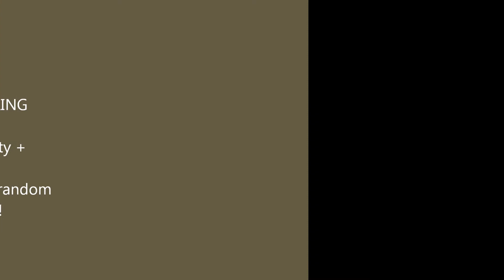Garalon LFR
Garalon 25er LFR